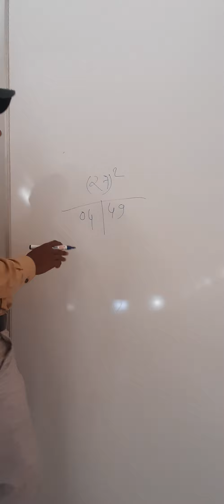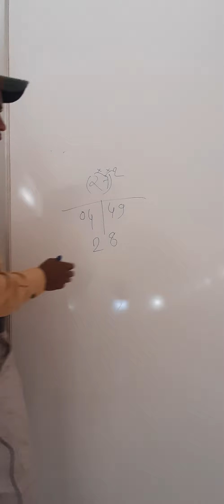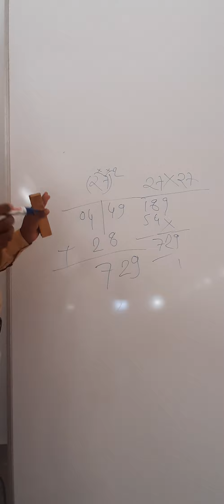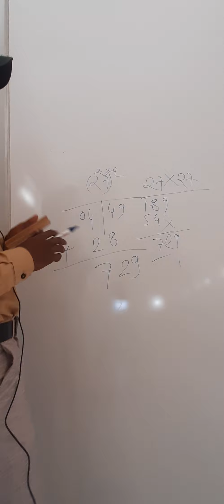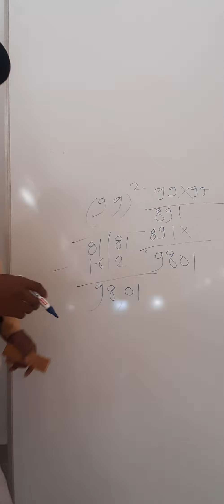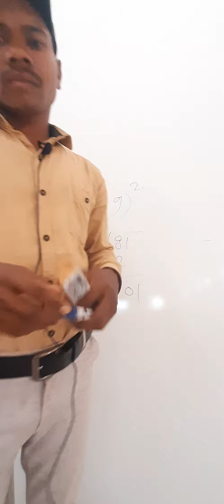multiply karne ki short trick